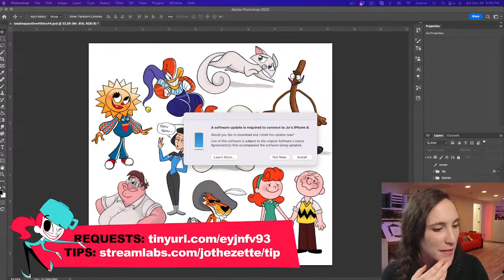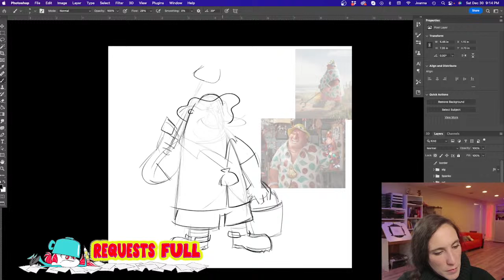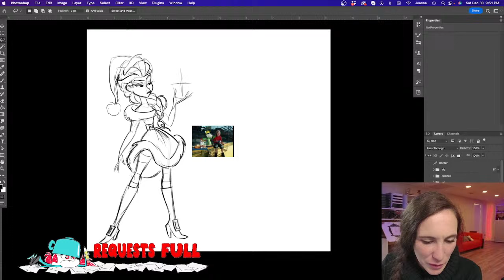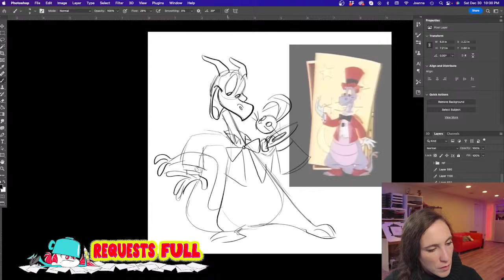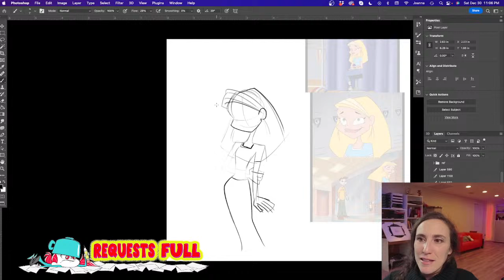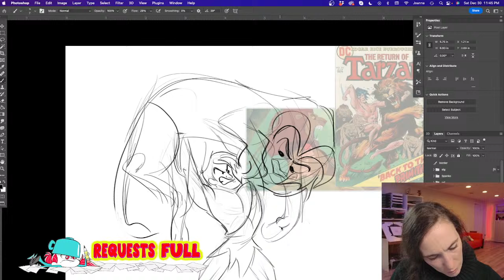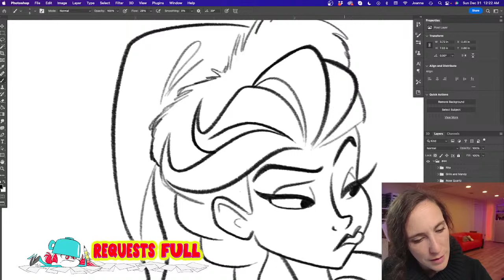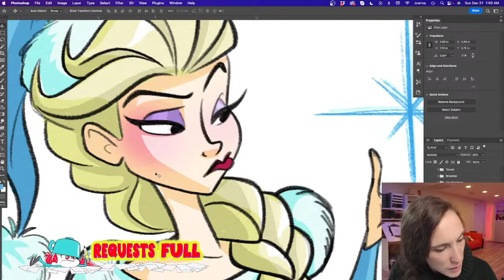Request Stream #44: Elsa, Spicy City, Braceface, + More!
Last stream of 2023! Got sixteen characters sketches out of many, many requests, including characters from Catscratch, SpicyCity, Pokemon, TheGrimAdventuresofBillyandMandy, and MOOOOOAAAAR!